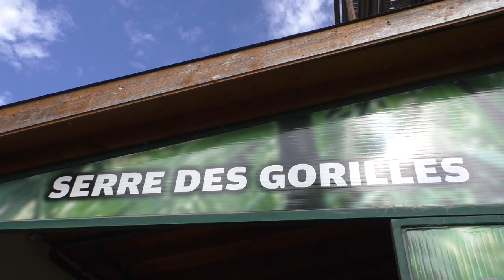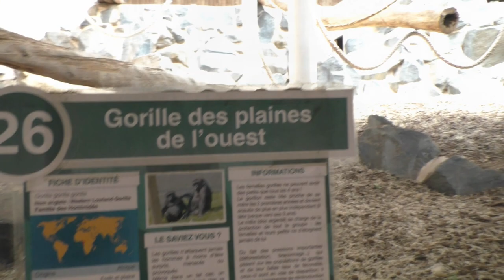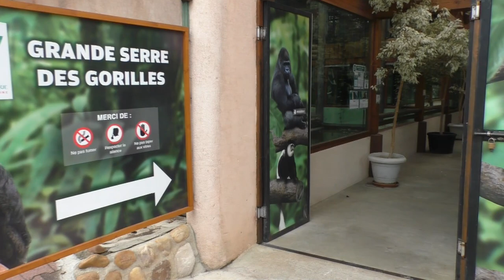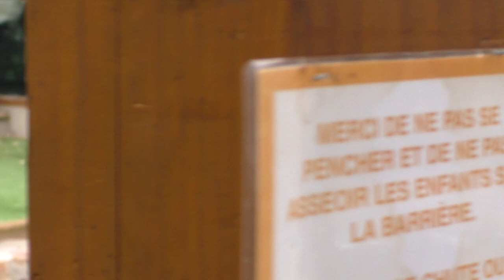Espace Zoologique de St Martin la plaine, Gorilla's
We kijken samen met jullie mee naar de drie gorilla-groepen van het Franse Espace Zoologique de St Martin la plaine. Het jong in de eerste groep is ondertussen helaas komen te overlijden.